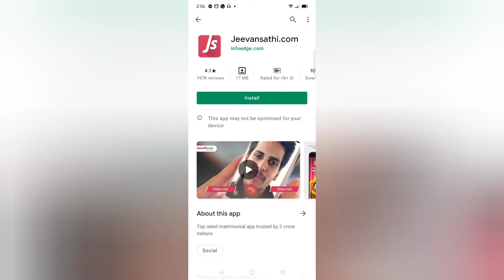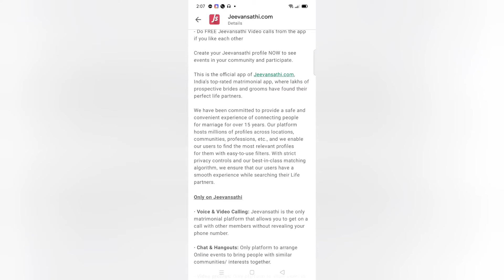Android App to Find Suitable Partner | Jeevansathi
This is the official app of Jeevansathi.com, India’s top-rated matrimonial app, where lakhs of prospective brides and grooms have found their perfect life partners.